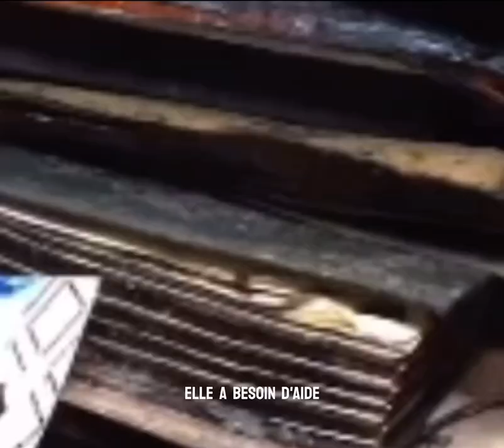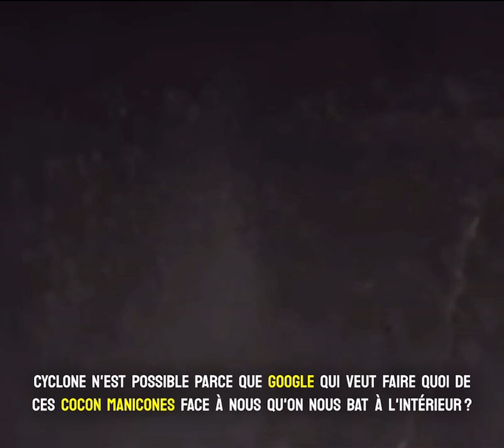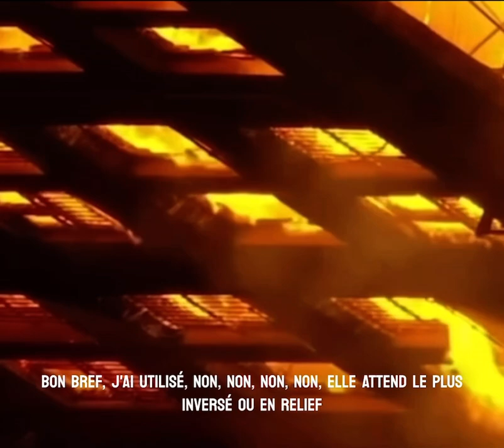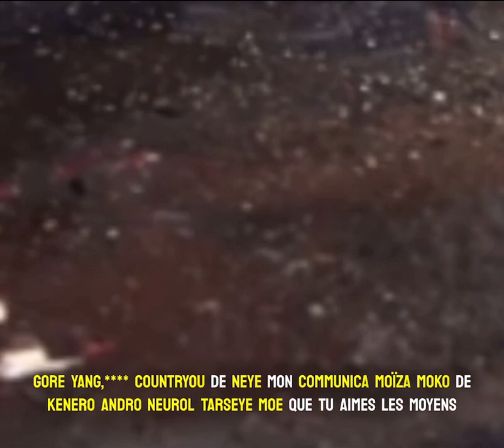🚨Goro bi tale na lép /au 🔥( FAITS DE SOCIÉTÉ )